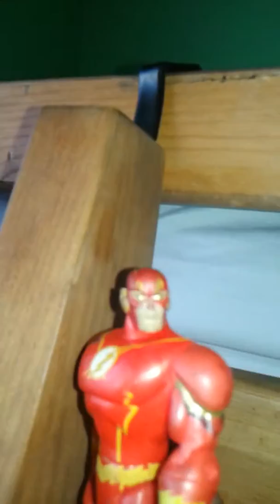AWESOME SUPERMAN VS THE FLASH 5 MINUTE MATCH UPS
Where to heroes fight each other or together to take down each other or another.